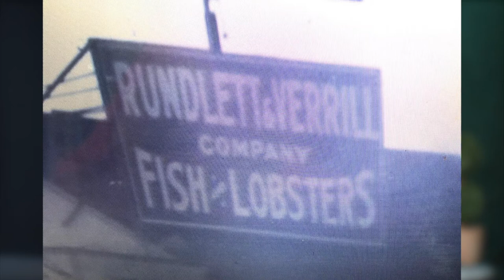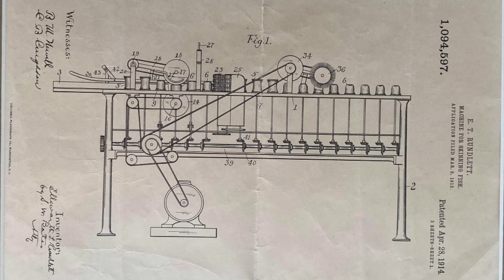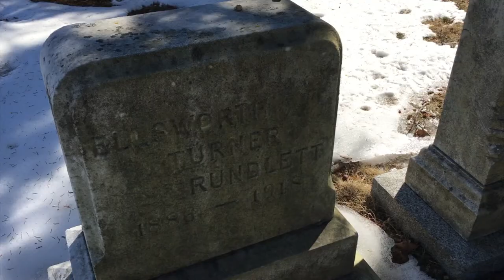ME. On 5 - COVID-19 and the 1918 Pandemic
Derry is back in the studio and he's ready to get back to business.  In this episode, Derry talks about his experience getting the vaccine and how he hopes to avoid falling victim to any future Pandemics.